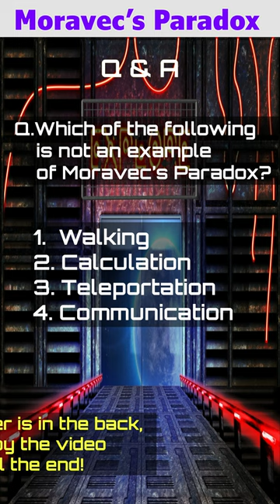Digitouchmom, Easy Digital Insight, Digital Terms, Moravec’s Paradox, Digital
As a mom of children in elementary school, I wanted to make a meaningful video that for children and parents living in the meta-digital era could touch their hearts.

This channel aims to provide digital-based learning data designed to enhance understanding of learning and help creative thinking by reflecting current trends that are more familiar with video than books or photos.

I will touch creative inspiration in their hearts by using digital.

Digitouchmom, Meta Kim, I'm breathing energy into the Meta-Learning in the metaverse era of Web 3.0.